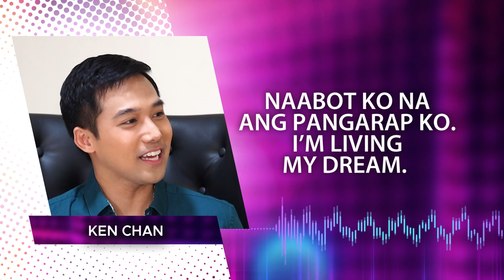GMA Pinoy TV Podcast, now on its 4th season!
NEW SEASON ALERT!

Know the latest from your Kapuso idols and stay in touch with influential global Pinoys on the GMA Pinoy TV Podcast Season 4!

Watch out for our interviews with Ultimate Star and 'Love. Die. Repeat' lead actress Jennylyn Mercado and ‘Abot-Kamay na Pangarap’ stars Pinky Amador, Ken Chan, and Jillian Ward!

Listen to the GMA Pinoy TV Podcast Season 4 streaming this February on Spotify, Apple Podcasts, Google Podcasts, and the GMA Pinoy TV Facebook page!